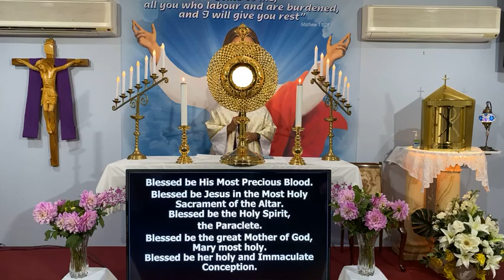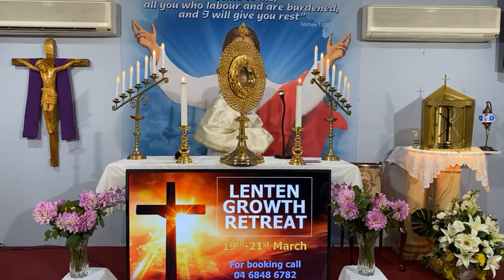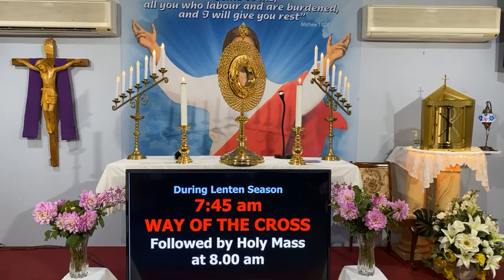Eucharistic Adoration And Benediction 26th February 2021